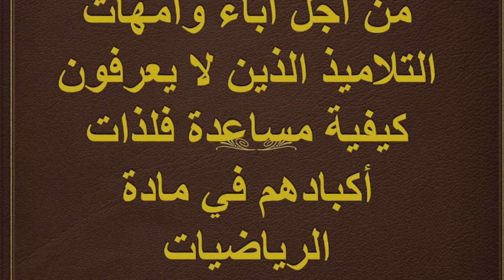تمارين حول درس الدالة الخطية والدالة التالفية للثالثة اعدادي مفتاح 13 ب